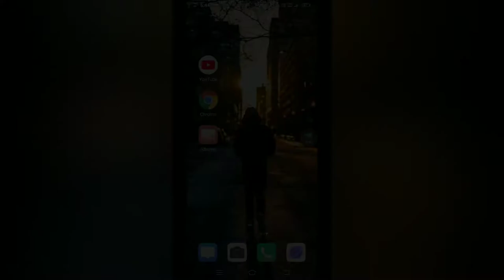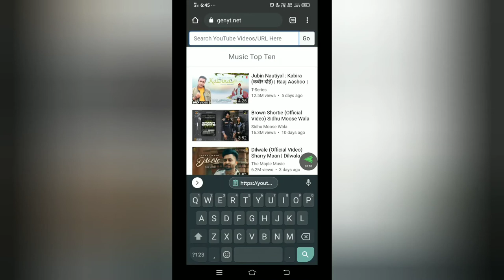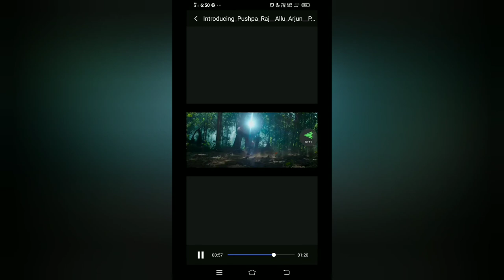How to Download YouTube video in mobile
Hello Guys
welcome to TeluguTechVlogger

If you have any questions or suggestions, please

Support us

LIKE with your heart ❤️

COMMENT with your brain 🧠